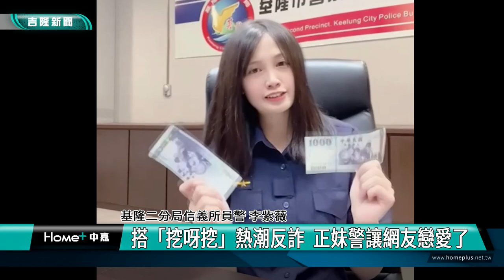詐騙|吳佳穎|名人|反詐騙！ 基隆警邀空氣槍國手吳佳穎拍宣導片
(中嘉吉隆新聞 記者黃紹銘/基隆報導) 基隆市警察局統計，近半年詐騙財損，高達1億多元，為了要加強民眾識詐、防詐意識，不僅有正妹員警拍攝短影片，用唱歌結合時事，拍攝反詐宣導，刑警大隊還找來被網友稱為證件妹的奧運射擊國手吳佳穎，拍攝影片，要藉著精準槍法，打擊詐騙。

射擊場內，基隆市刑警站成一排，舉起空氣手槍，這時奧運射擊國手吳佳穎，氣勢登場。
清新的模樣，搭配堅定表情，一槍槍，精準打在靶紙上。
詐騙集團猖獗，假投資、解除分期付款、交友詐騙等等詐騙手法，全都要打擊，基隆市警局，看準證件妹吳佳穎，國內知名度高，而且運動形象清新，要藉著她的神準槍法，宣導反詐騙。
除了邀請名人，基層員警也加入宣導行列，警察局第二分局正妹女警說唱結合時事，拍攝短影片。
警方以輕鬆又有趣的方式，宣導反詐騙，就是要民眾提高警覺，不要再受騙了。